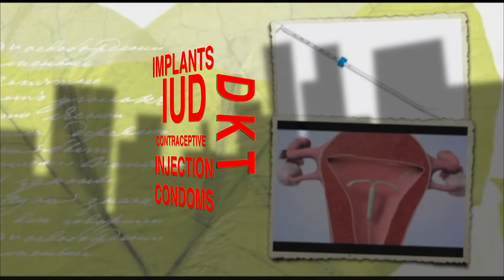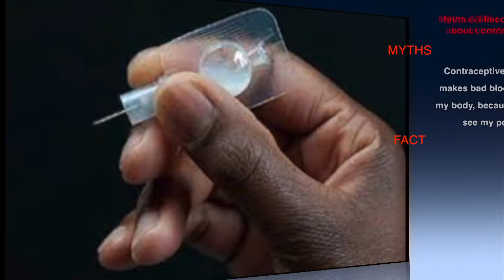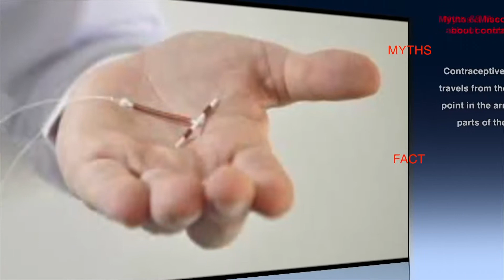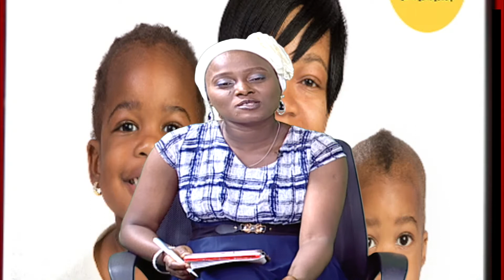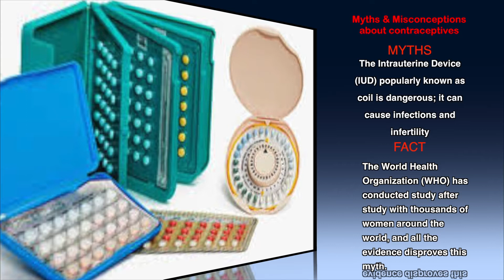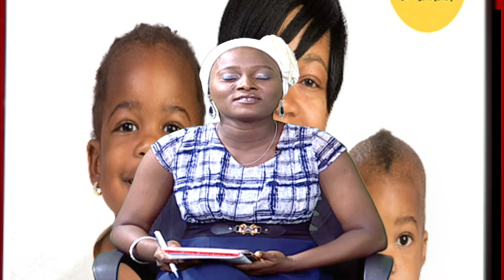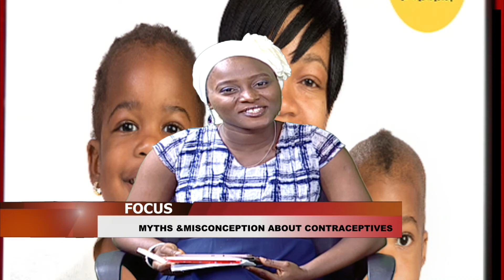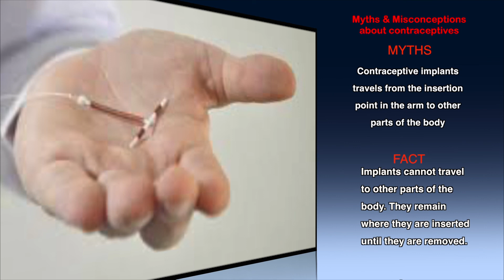CONTRACEPTIVES MATTERS 8, MYTHS & MISCONCEPTION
THIS WEEKS EPISODE LOOKS AT MYTHS&MISCONCEPTION HELD ABOUT CONTRACEPTIVES. EXPERTS TRIED TO DISPEL SOME VIEWS HELD ABOU THEM.